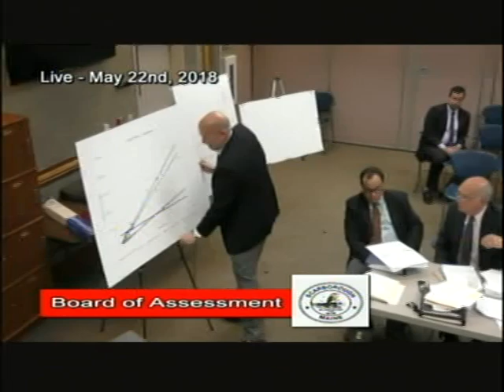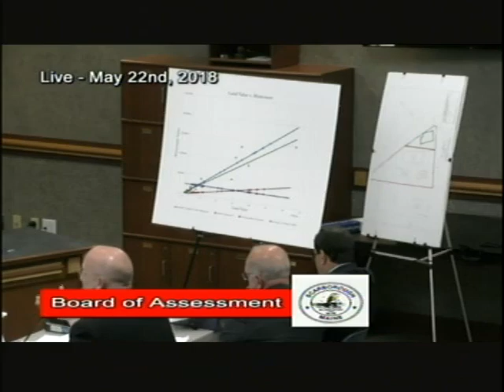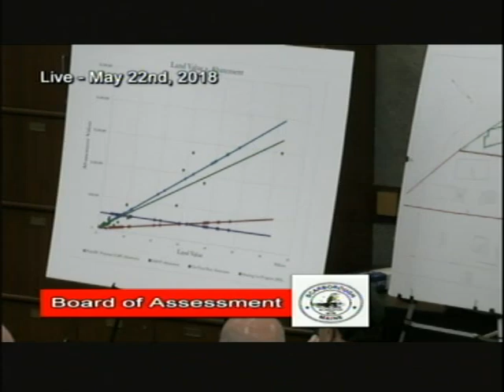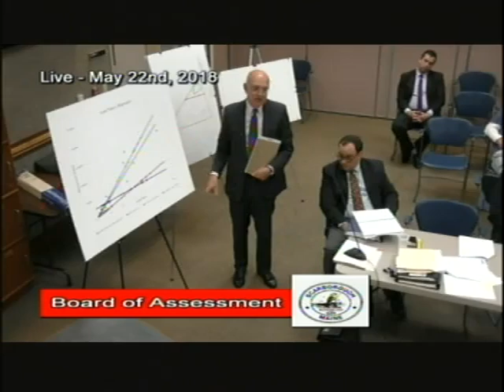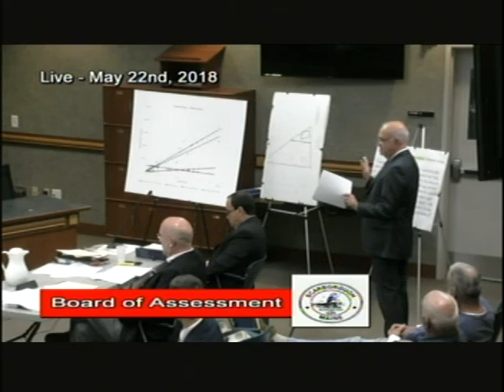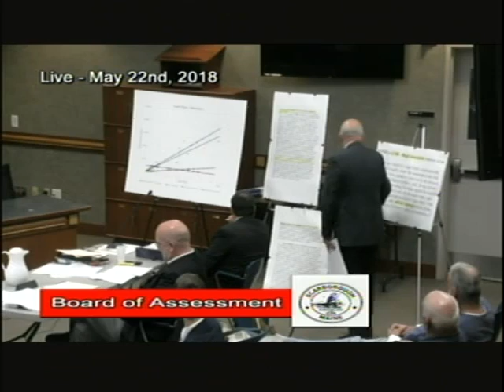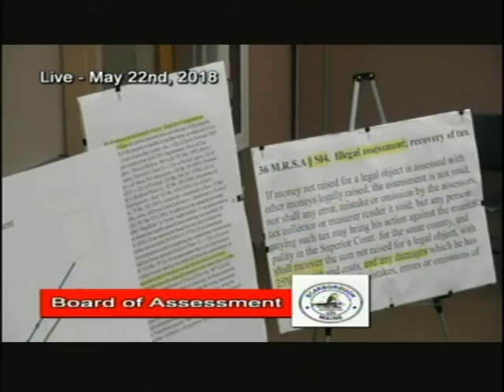Board of Assessment, May 22, 2018, Scarborough, Maine